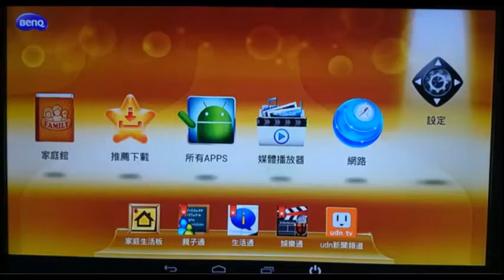[BenQ FAQ] Smart Sticker_How to upgrade Android 4.2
The guide for how to upgrade Android 4.2
(The firmware will be uploaded at BenQ Taiwan website soon.)